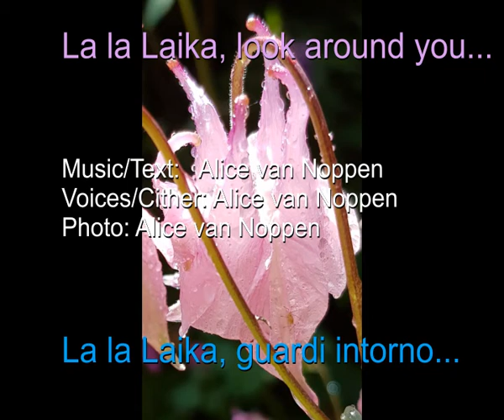CORONA&SPRING/SUMMER: LALALAIKA, LOOK AROUND YOU Alice van Noppen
LALALAIKA, LOOK AROUND YOU Music/Text/Voices/Cither/Photo: Alice van Noppen Enjoy this message of optimism!  With love!
Lalalaika, guardi intorno: Tanto divertimento con questo messaggio di ottimismo! Con amore!